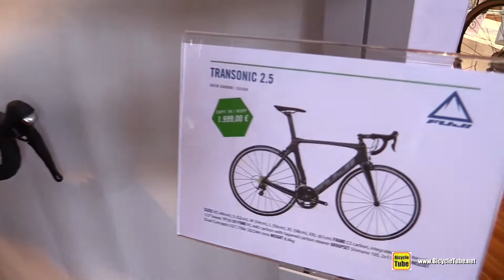2018 Fuji Transonic 2.5 Road Bike - Walkaround - 2017 Eurobike